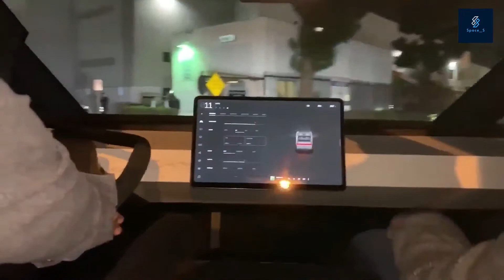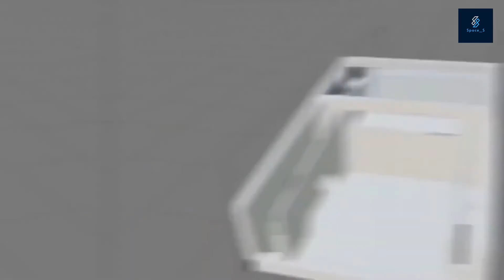Tesla Cyber Truck | The Ultimate Guide to Tesla Cyber Trucks | Space S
Tesla  wants  to  provide  an  electric  vehicle   for everybody. This  is  why it  is  going   into different categories. It has the sedan, pickup, and truck covered. It has even promised a quad-bike.   There   is,   however,   a   category  that is  conspicuously  missing in Tesla’s product lineup, which is a motorcycle! That will not remain the case forever, though, as Tesla is doing something about it!
Join us as we explore the Tesla Motorbike that is finally here!
Musk wants to accelerate the world’s transition to pollution free mobility. This is why he is making battery powered cars that do not produce any tailpipe emissions! In a short while,   his   company   has   become  the   largest   manufacturer  of  electric   vehicles. This singular  achievement   saves billions of  tones of emission from escaping   to   the
atmosphere!

Welcome to the Space S , where we share the latest news, rumors, and insights into all things Tesla, Space X, Elon Musk related and whatever else we think is interesting.